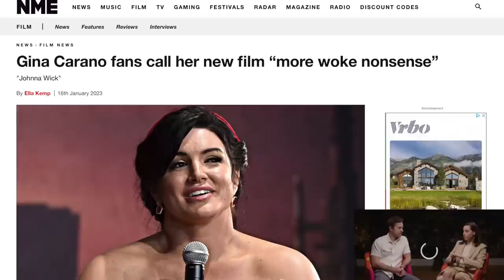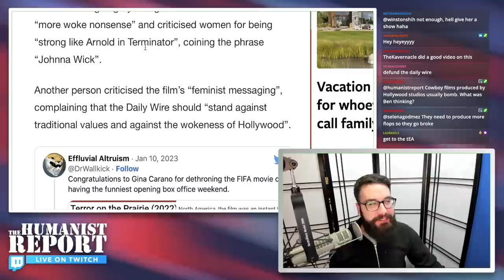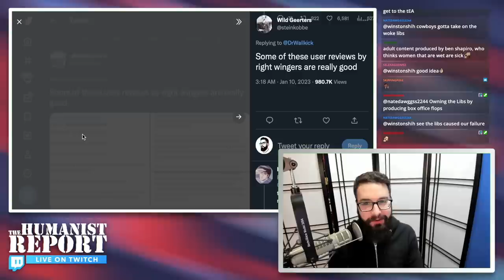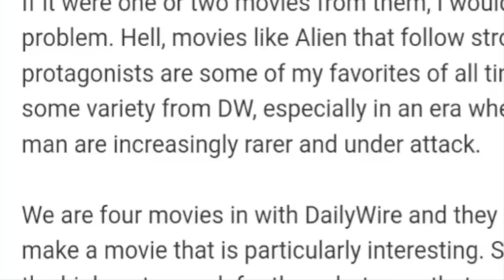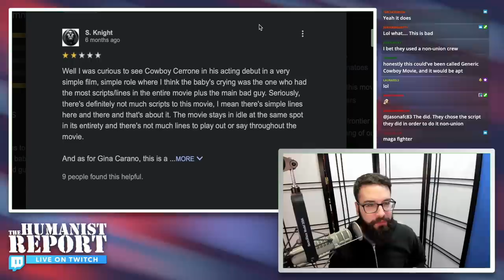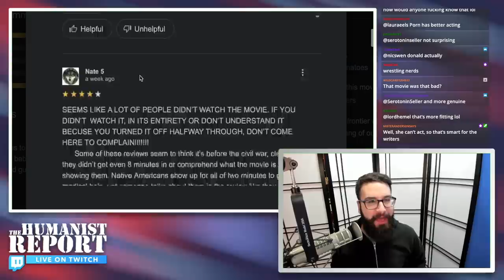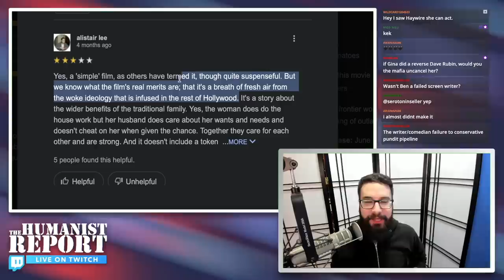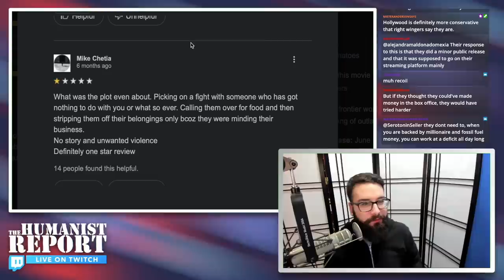Gina Carano’s Own Fans Trash Her Daily Wire Film For Being Too Feminist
The reviews for Gina Carano's 'Terror on the Prairie' are in and... it's too "woke." In this video we look at some reviews from conservatives and claim the film is not only bad, but it's pushing an agenda that's a bit too feminist for their liking.